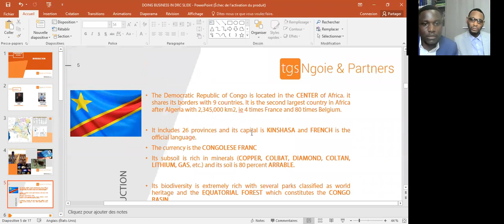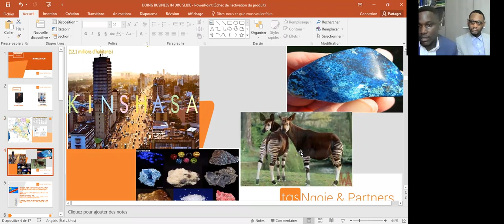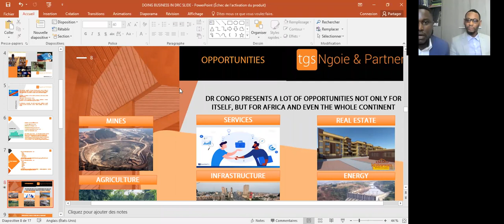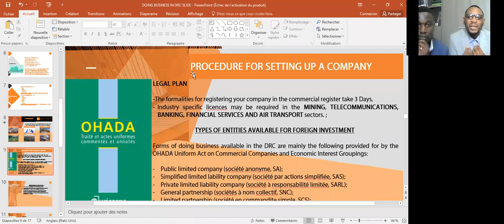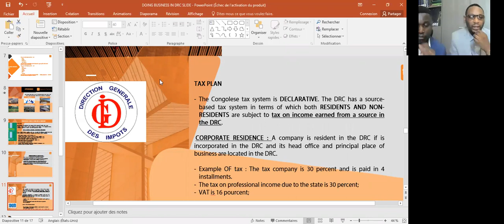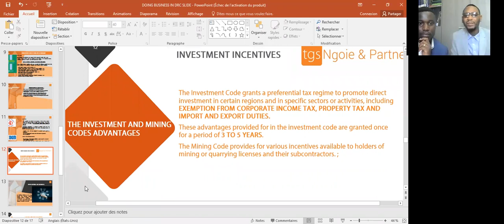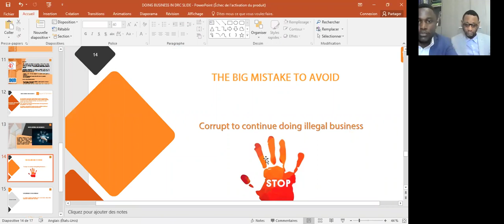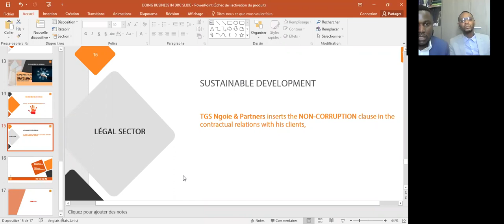Doing Business In DR Congo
The Democratic Republic of Congo (DRC) is the largest country in sub-Saharan Africa, with an area the size of Western Europe, and is endowed with exceptional natural resources. In addition to its wealth of minerals (notably cobalt and copper), the country has great hydroelectric potential, vast arable land, tremendous biodiversity and is home to the second largest tropical forest in the world. The DRC's economic growth, which reached 4.4% in 2019 before the COVID-19 pandemic, fell to 0.8% in 2020, according to World Bank estimates. The main driver of growth, the mining industry, grew by 6.9% in 2020 (up from 1% in 2019) on the back of strong Chinese demand. In contrast, other economic sectors contracted by 1.6% (down from 5.7% in 2019) as a result of pandemic-related travel restrictions, curbs on business activity and limitations on government spending.

Emmanuel Ngoie Kazadi Lawyer and Head Partner and Ardan Kabongo partner at TGS Ngoie & Partners in Congo gave us a great presentation

Life too short for long TGS Webinars?
⏰ Please see the ‘Interesting bits and go-to webinar chapter sections’ information below.⏰

0:00 Introduction
1:54 Congo Map
2:35 Kinshasa
2:58 Economic Data
4:35 Import/Export Partners Countries
5:52 Opportunities
8:16 Procedure for setting up a company
11:21 Private Limited Liability Company
12:50 Tax Plan
15:49 Investment Incentives
17:48 Developing the Business
18:53 The Big mistake to avoid
20:37 Sustainable Development
22:30 Q&A
23:00 Your clause in your contract for the non-corruption is that something you designed or is it something that comes from the legal profession?
24:16 In terms of foreign investment, have you seen a rise in investment in Congo recently?
25:14 Was that mainly in the mining sector or is it wider?